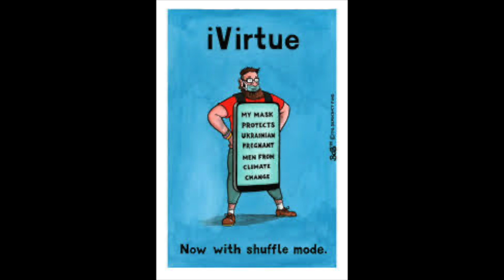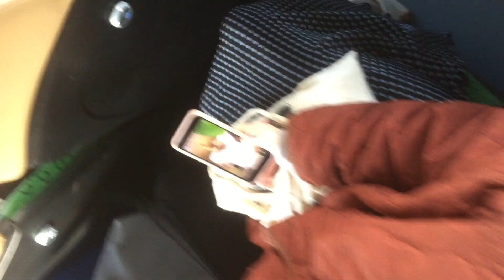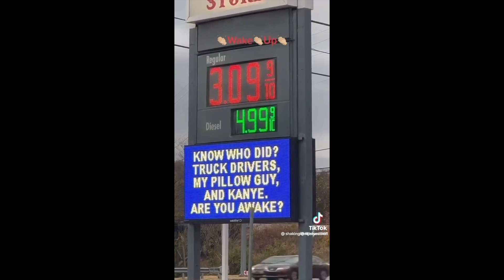You cant handle the truth!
Spiritual warfare.
Caution; Bad language/images may offend.